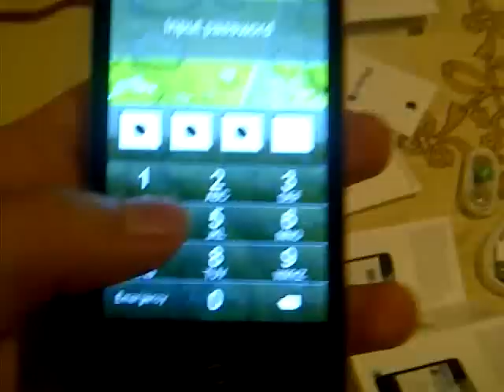IP4S made in taiwan